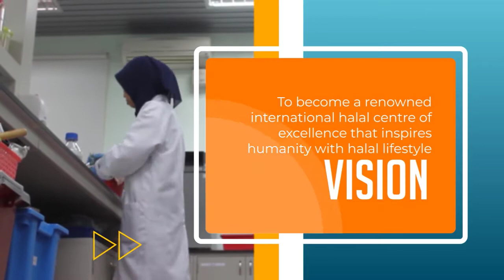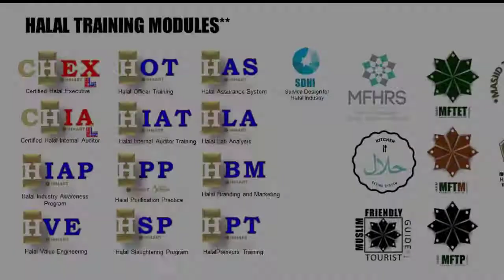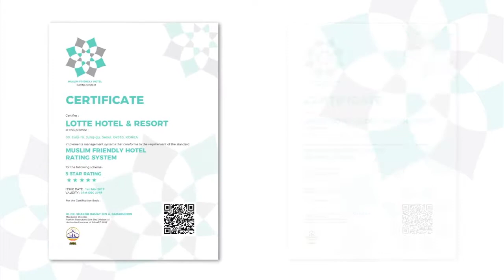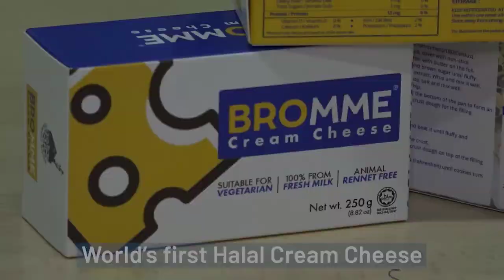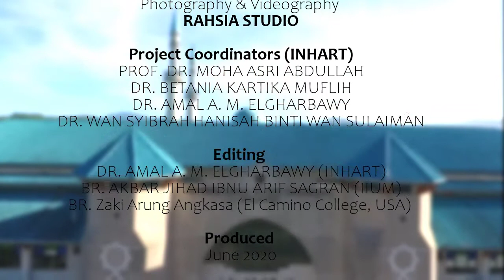INHART - Brief Introduction to the International Institute for Halal Research and Training.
The International Institute for Halal Research and Training (INHART) was established at the International Islamic University Malaysia by IIUM Senate (March 2011) and IIUM Majlis (April 2011) and received approval from the Ministry of Higher Education Malaysia in August 2011. INHART is a centre of excellence at the university level and is expected to be recognized as one of the Higher Institutions' Centres of Excellence (HICoE) at the national level in the near future. INHART history begins with the establishment of a special centre dedicated to the Halal industry - “IIUM Halal Industry Research Centre” in July 2006.

Prior to the birth of this centre, there were already pockets of activities related to the Halal and Halal industry by academic staff from various Kulliyyahs. But with HIRCen, Halal activities at IIUM become more focused and better coordinated with the Research Management Centre becoming the monitoring body. Like its HIRCen predecessor, the objective of the establishment of INHART is to provide a platform for IIUM to assist in fulfilling the Government of Malaysia aspiration to put Malaysia as the global Halal hub through INHART's long-term education (undergraduates and postgraduates academic programmes) and specialized short-term training programmes as well as shariah-compliant services.

INHART aims to train future leaders in the Halal industry arena as well as to provide the required well-trained human capital to cater for the needs of the halal industry in the research, development, innovation and commercialization of halal food, pharmaceuticals and consumer products as well as various Shariah-compliant service industries like tourism and hospitality. The main objective is to provide a platform for IIUM to assist the government's aspiration to put Malaysia as the global halal hub and to assist halal industry efforts globally. Our vision is to become a renowned international halal centre of excellence that inspires humanity with a halal lifestyle. The mission is to provide world-class education, research, training and consultancy related to the halal industry to the nation and beyond.